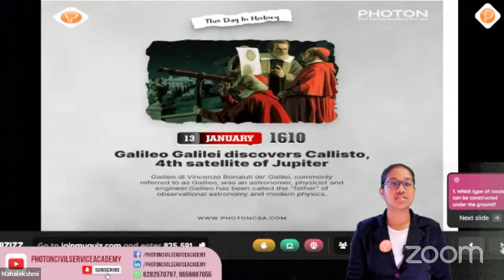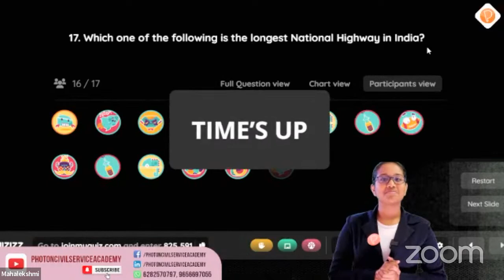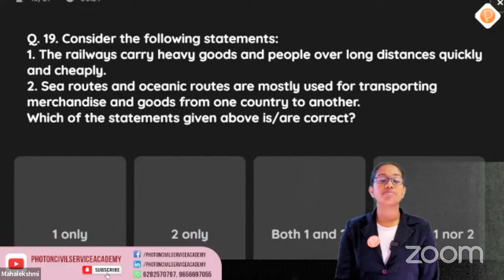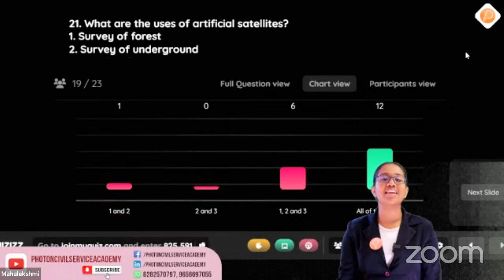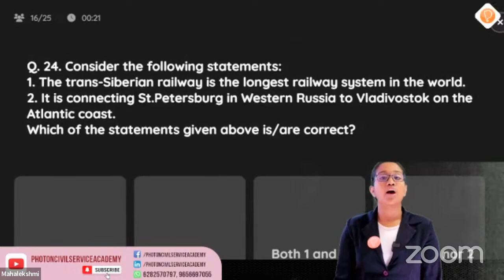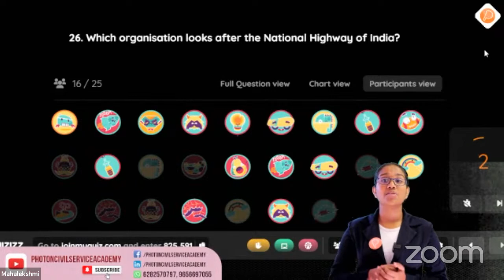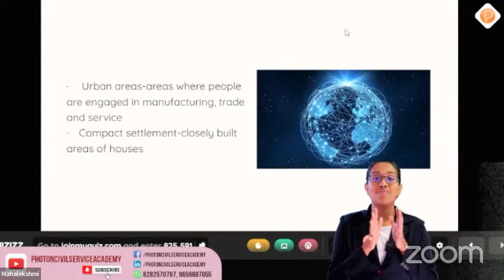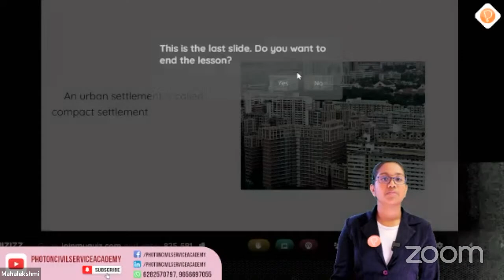Be The NCERT Master Live Quiz Program - NCERT Class 7- chapter 7- Human Environment,